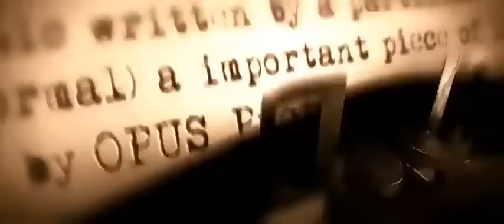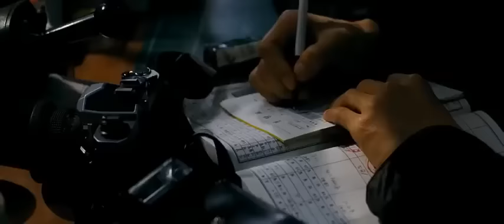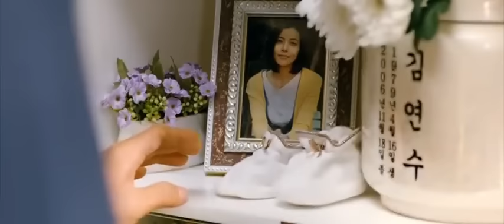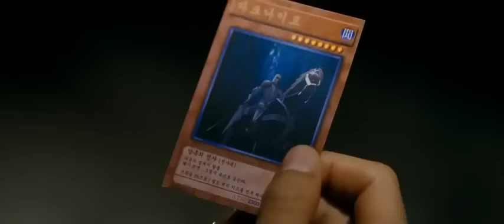ESTRENO 2020 MEJOR PELICULAS DE ACCION 𝑺𝑬𝑰𝑮𝑵𝑬𝑼𝑹 Pelicula, Completa en Español Latino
peliculas infantiles completas en español,
peliculas completas en español para niños,
peliculas completas en español de disney,
peliculas infantiles,
peliculas de disney en español completas,
pelicula infantiles en español completas,
películas infantiles,
peliculas completas en español infantiles,
peliculas completas en español para niños de disney,
comedias chistosas peliculas completas 2017,
peliculas completas en español latino de disney,
peliculas para niños,
peliculas disney completas en español,
peliculas infantiles en español,
peliculas completas en español latino,
peliculas de disney,
peliculas completas en español comedia,
películas infantiles completas,
peliculas completas en español de disney para niños,
peliculas para niños completas en español,
peliculas de niños en español completas,
peliculas de comedia,
peliculas disney,
peliculas para niños en español,
disney peliculas completas en español,
peliculas familiares completas en español latino,
peliculas completas en español niños,
peliculas de niños,
peliculas familiares,
peliculas infantiles completas en español latino,
pelicula de disney en español completas,
peliculas completas de disney,
películas de disney,
peliculas completas,
peliculas completas en español de niños,
pelicula para niños en español completa,
peliculas completas infantiles en español,
peliculas,
peliculas completas para niños,
peliculas niños completas en español,
peliculas familiares completas en español,
peli infantiles completas en español,
peliculas infantiles completas en español de disney channel,
peliculas comicas completas en español,
peliculas completas en español disney,
peliculas en español completas,
pelicula de disney,
peliculas de comedia completas en español,
infantiles peliculas,
peliculas completas en español comedia familiar,
peliculas animadas completas en español latino,
peliculas completas en español latino para niños de disney,
peliculas completas en español familiares,
pelicula disney completas en español,
pelicula infantil completa en español,
peliculas cristianas completas en español,
peliculas completas en español infantiles disney,
pelicula de comedia,
pelicula infantil,
peliculas completas en español de comedia,
pelicula disney,
películas familiares,
peliculas infantiles completas,
películas disney,
peliculas completas en español para niños de disney gratis nuevas,
pelicula para niños,
peliculas infantiles en español completas,
peliculas completas en español latino de disney para niños,
peliculas para niños en español completas,
peliculas completas infantiles,
peliculas cristianas completas en español para niños,
pelicula familiar completa en español latino,
películas infantiles completas en castellano,
peliculas completas en español de disney channel,
películas,
peliculas completas en español para niños de 10 y 11 años,
peliculas completas en español latino comedia,
peliculas de disney channel en español completas,
peliculas para ninos completas en español latino de disney,
película infantil completa,
peliculas completas en español animadas,
infantiles peliculas completas en español,
peliculas cristianas para niños,
peliculas chistosas,
películas de disney completas,
peliculas de disney completas en español,
pelicula de niños,
peliculas comedias completas en español,
disney peliculas,
pelicula familiar,
peliculas completas en español de accion,
peliculas niños,
peliculas para niños completas,
películas completas de disney,
pelicula animadas completas en español,
peliculas disney completas en español latino,
pelicula infantiles,
pelicula niños completa en español,
películas para niños,
peliculas infantiles completas en español 2019,
accion peliculas completas en español,
peliculas de risa completas en español latino para toda la familia,
películas de niños,
peliculas de niños en español,
peliculas chistosas completas en español,
películas completas,
pelicula completa en español de disney,
peliculas completas en español latino para niños,
pelic,
peliculas comicas,
peliculas completas de niños en español,
peliculas completas en español chistosas,
peliculas completas disney,
películas de comedia,
peliculas de comedias,
películas completas en español,
peliculas completas en español de risa,
peliculas completas en castellano,
peliculas completas en español cristianas para niños,
pelicula de niños en español,
peliculas infantiles completas en español latino de disney,
películas infantiles completas en español,
peliculas completas de disney en español,
peliculas completas en español latino infantiles,
pelicula de niños en español completa,
peliculas completas en español cristianas